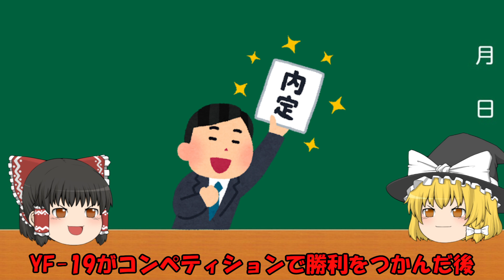【VF-19 ブレイザーバルキリー】マクロス機体解説【ゆっくり解説】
沢山の評価、コメントありがとうございます
毎週火曜金曜18:00に動画アップロードしています

ざっくりVF-19 ブレイザーバルキリーを解説していきます
間違い等ございましたら、コメント欄にてご指摘ください

使用画像：イラストや
劇中動画：マクロストライアングルフロンティア